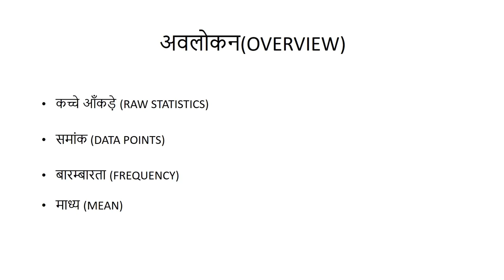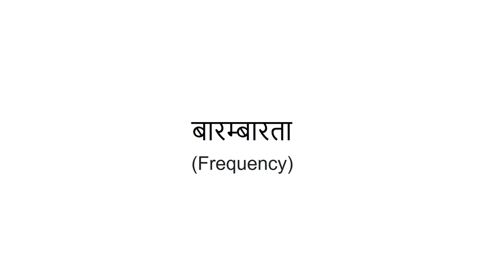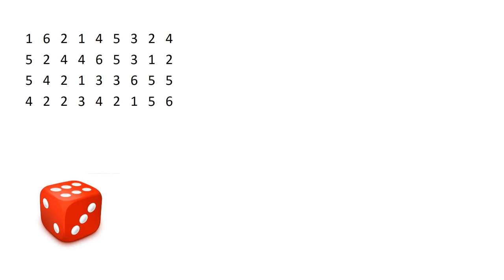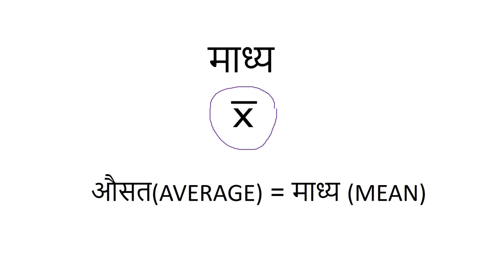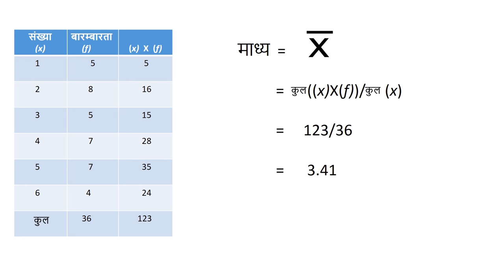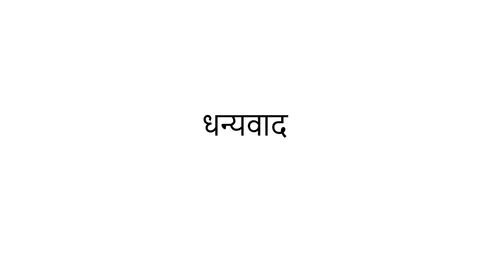सांख्यिकी (Statistics) - कक्षा 8 गणित (Class 8 Math) - Hindi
This video takes up the chapter on Statistics for class 8 Math. It explains the basic statistical concepts like frequency, mean, tally marks etc. through various examples.

Taught by: Archit Sanadhya